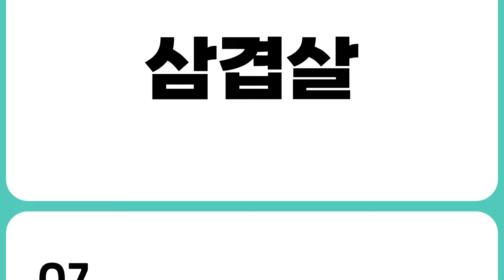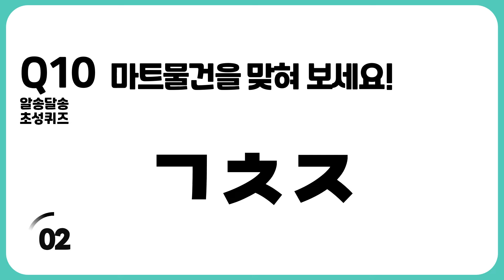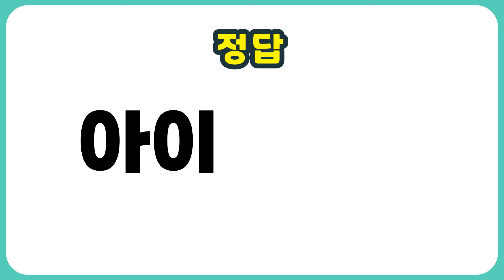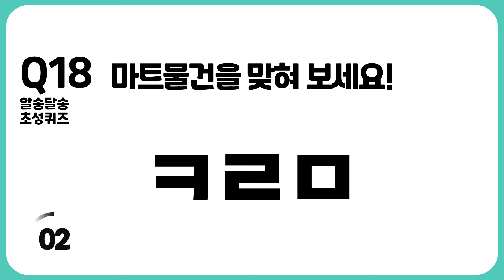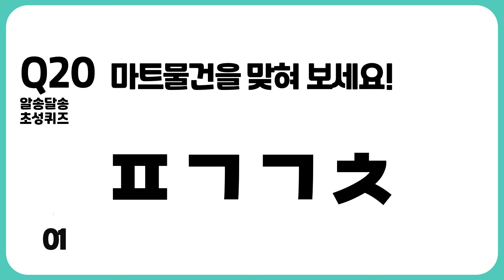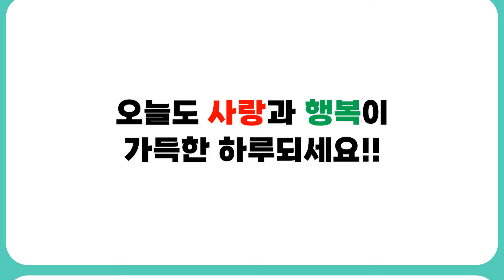[초성퀴즈] 마트물건(2１문제) 만점에 도전해 보세요. 즐거운 두뇌 활동, 뇌훈련게임, 치매예방